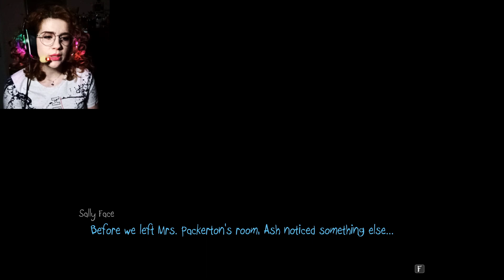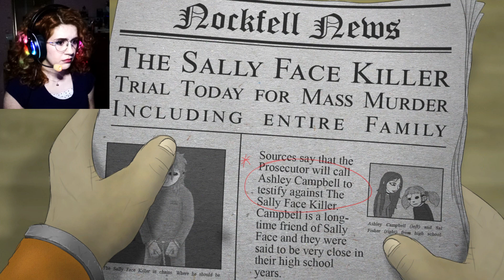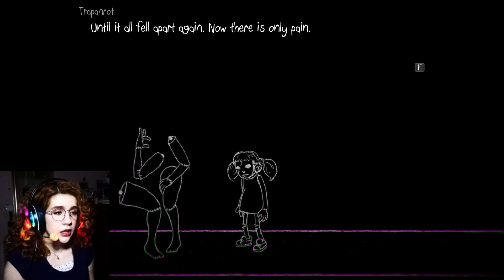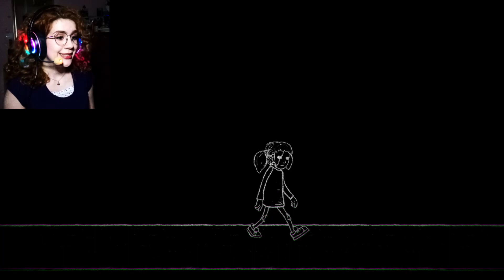Friends and Foes | Sally Face #5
Bologna...

Intro & Outro Video: Intro Maker
Intro & Outro Music: Groovepad